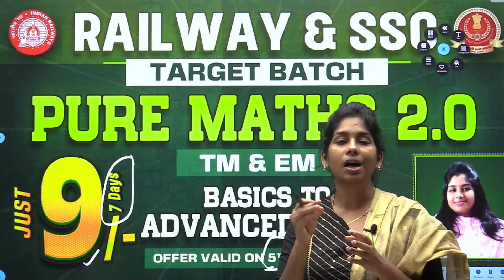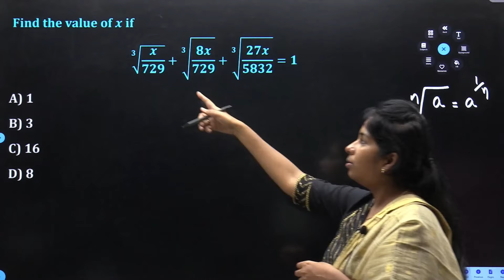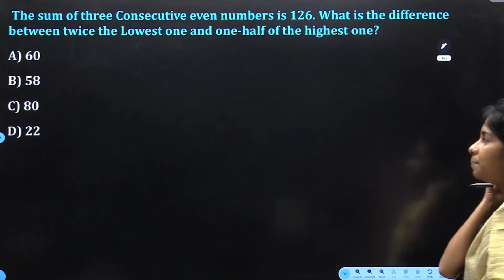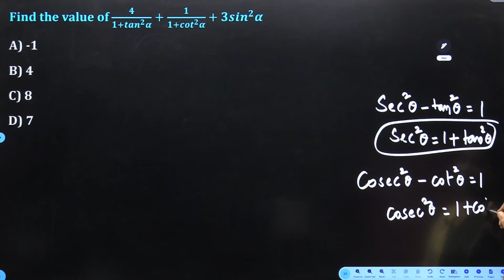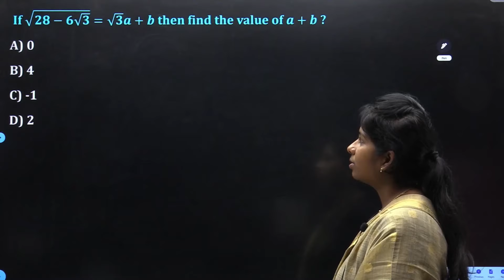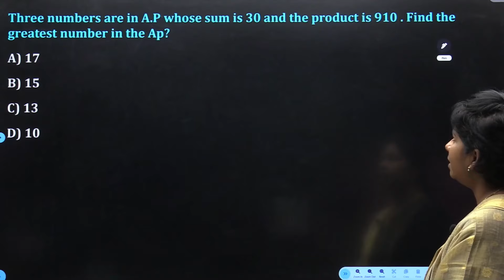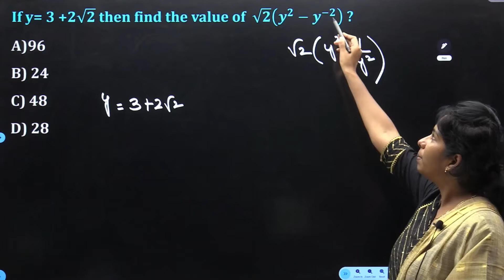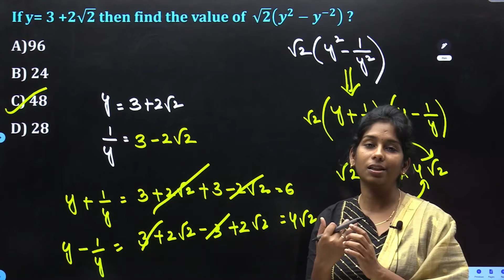SSC మరియు RRB ల లో ఖచ్చితంగా వచ్చే PUREMATH ప్రశ్నలు- అద్బుతమైన విశ్లేషణ...PART 8 | VMR LOGICS